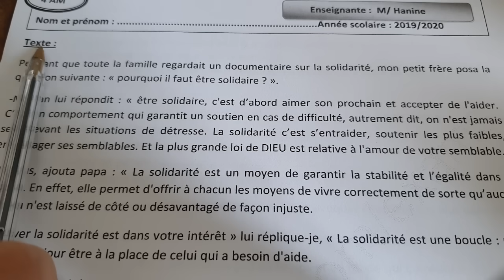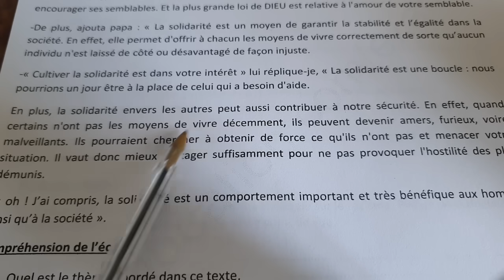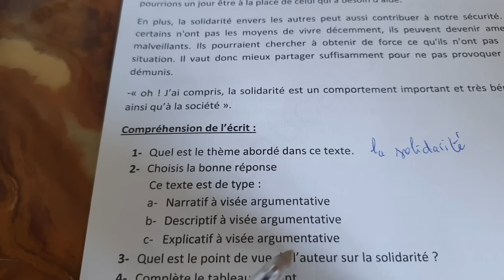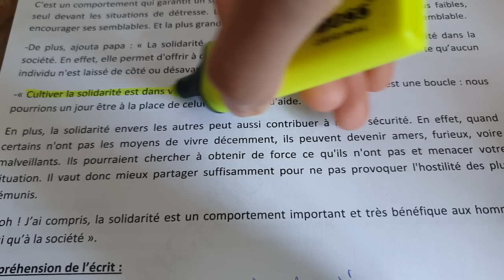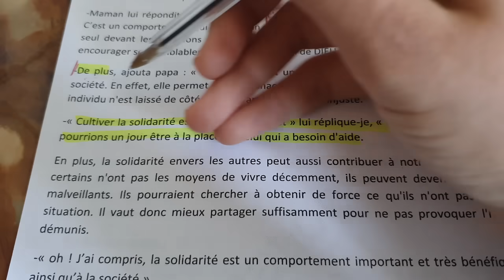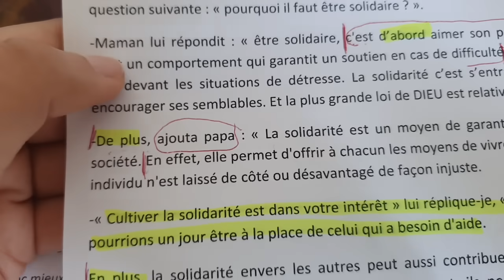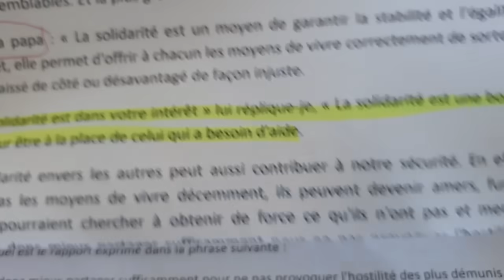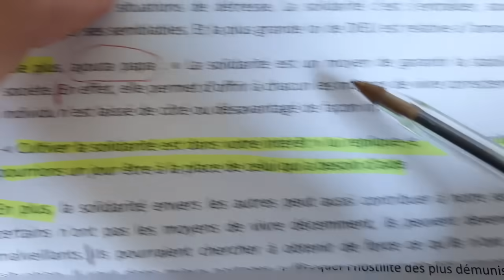فرض الفصل الثاني لغة فرنسية سنة رابعة متوسط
السلام عليكم نقترح حل موضوع لغة فرنسية سنة أولى متوسط الفصل الثاني
رابط الموضوع

مواضيع لغة فرنسية سنة رابعة متوسط
مواضيع فرنسية للسنة الرابعة متوسط
مواضيع فرنسية سنة رابعة متوسط
فروض لغة فرنسية سنة رابعة متوسط